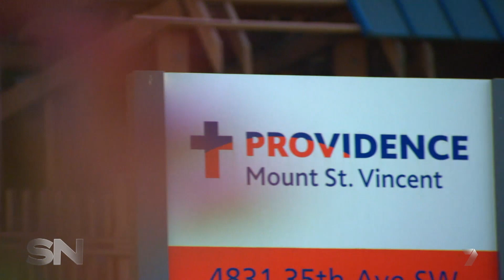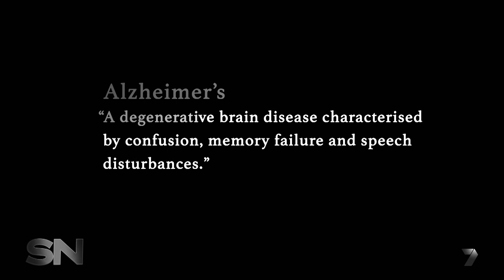Nursing Home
Feature story about the magic that occurs in a Seattle nursing home when infants and the senior residents interact.